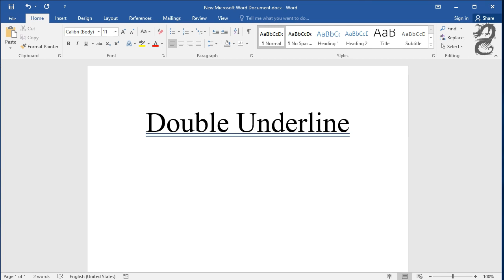Insert Double Underline in Word